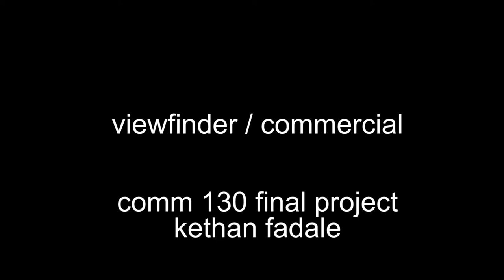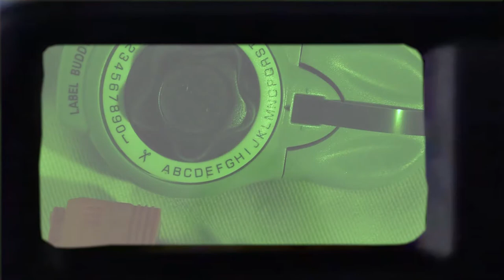viewfinder/commercial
Video art piece. Final project for COMM 130.